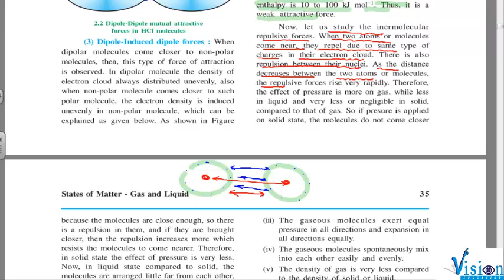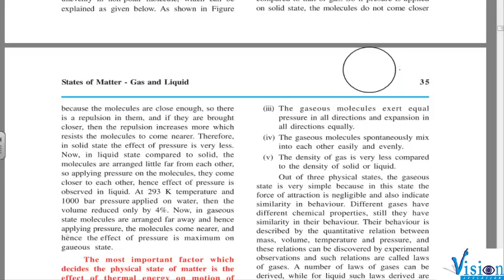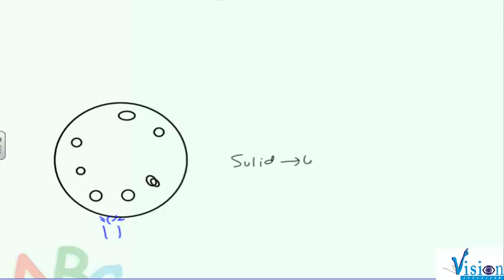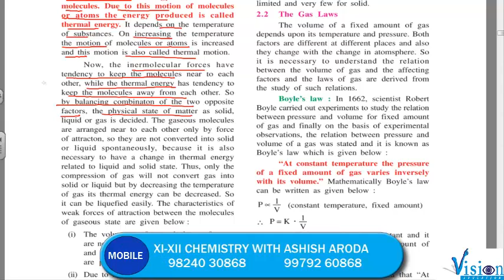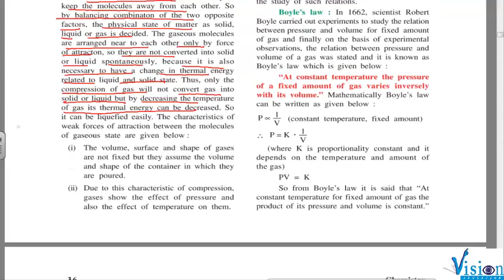LEC 1 3 REPULSIVE FORCES N THERMAL ENERGY